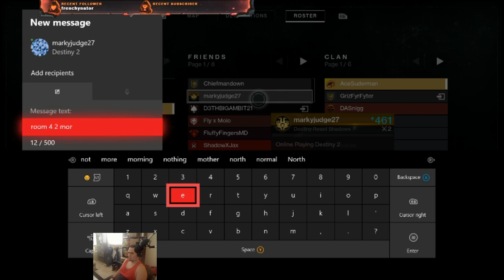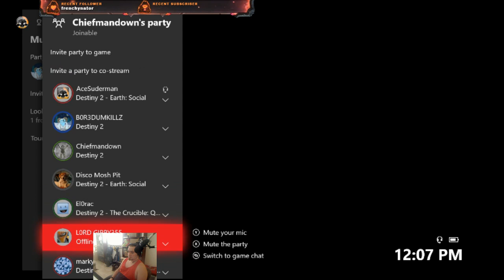Titan and Warlock work